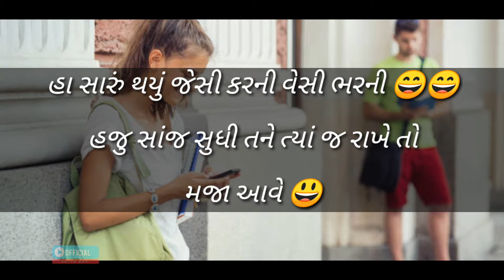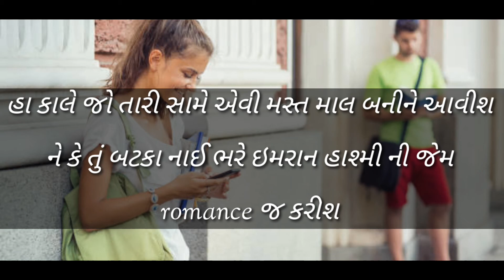best College life BF and GF cute SMS chatting